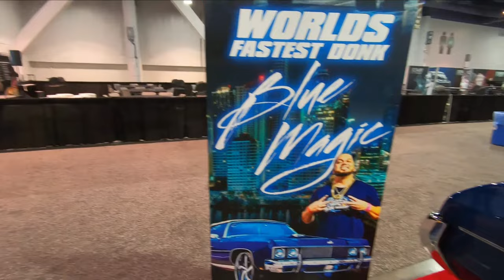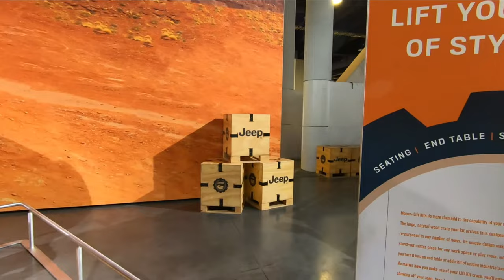We take a walk around SEMA 2021 part 5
Check this out